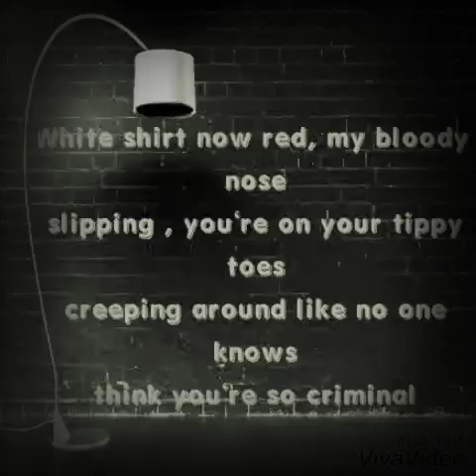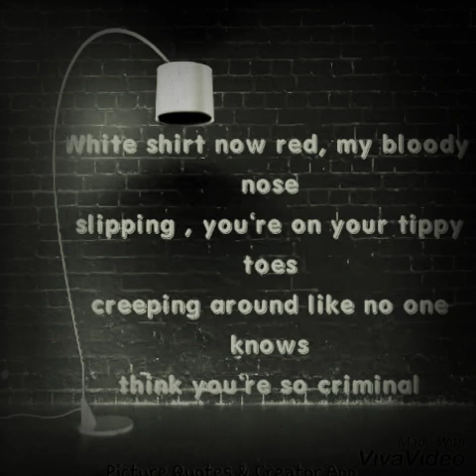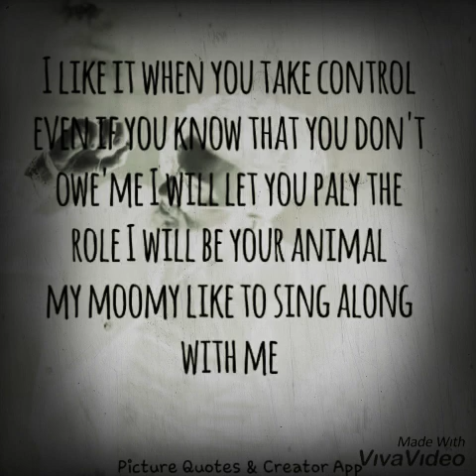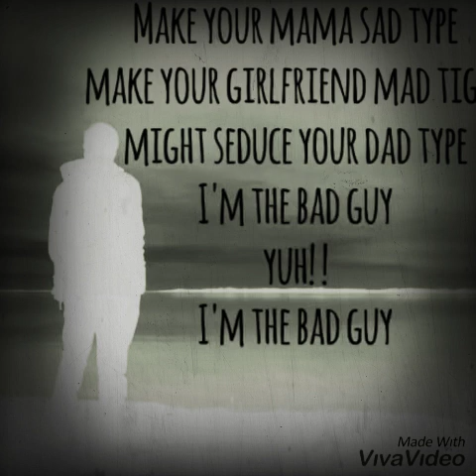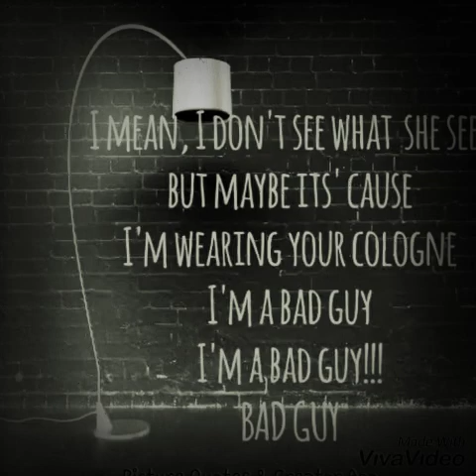Billie Ellish-Bad guy lyrics